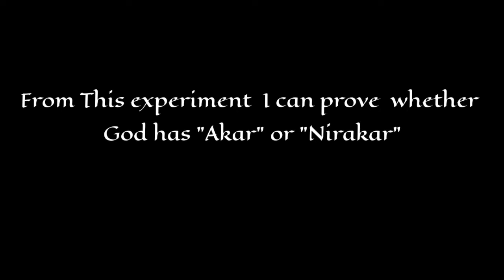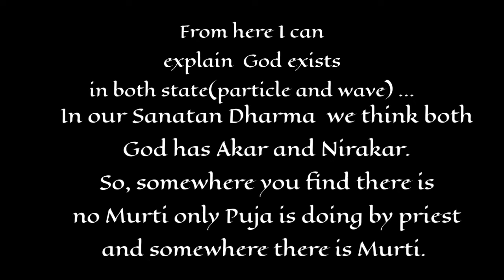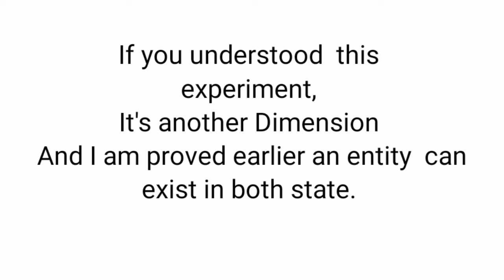We can do both idol worship as well as Energy worship||The Biggest Controversy Ever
God Lives everywhere from atom to universe. Even in your mind your heart. God loves in different dimensions. So, You cab worship it as energy or idol the video easily justify that. You can use both of them.In this era of Science ,it can easily be proved by this experiment...